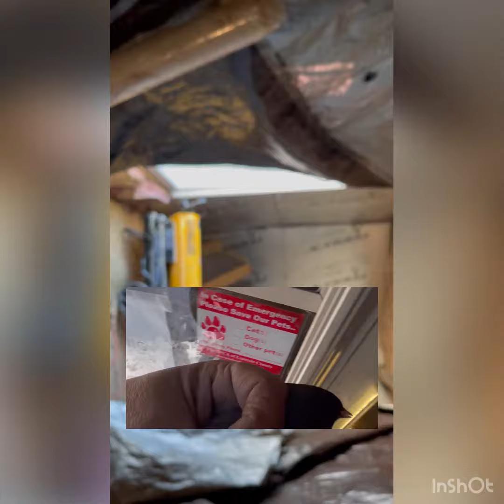A woman’s work